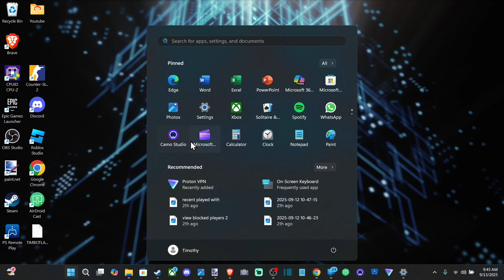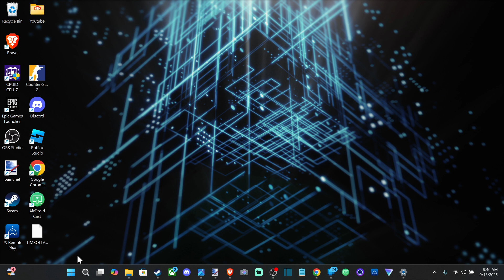How to Get The BEST Gaming DNS on Windows 11 PC (Best Method)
The "best" DNS server is subjective and can vary based on your geographic location. However, several top-tier DNS providers are consistently recommended for gaming due to their speed, reliability, and security features.

Top DNS Servers for Gaming
Cloudflare DNS: Widely considered one of the fastest public DNS services, Cloudflare prioritizes speed and privacy. It's an excellent choice for gamers who want low latency and a no-logs policy.

IPv4: 1.1.1.1 and 1.0.0.1

IPv6: 2606:4700:4700::1111 and 2606:4700:4700::1001

Google Public DNS: A highly reliable and widely used option with a massive global infrastructure. It's a great all-around choice for a stable and fast connection.

IPv4: 8.8.8.8 and 8.8.4.4

IPv6: 2001:4860:4860::8888 and 2001:4860:4860::8844

Quad9 DNS: If security is a major concern, Quad9 is an excellent option. It's a free service that blocks malicious domains, protecting you from potential threats without sacrificing speed.

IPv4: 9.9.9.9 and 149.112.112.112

IPv6: 2620:fe::fe and 2620:fe::9